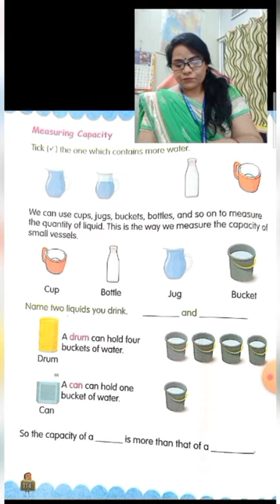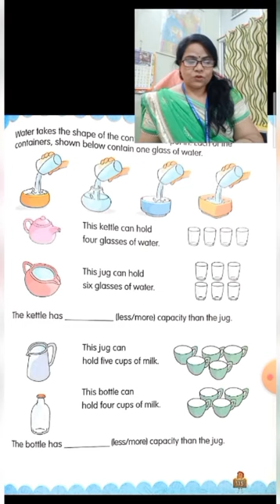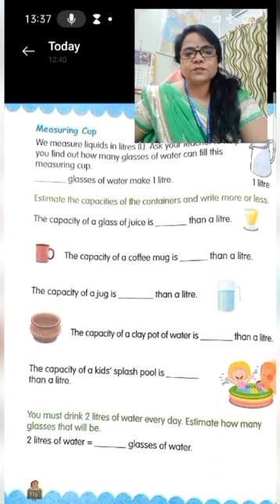Class-1, chapter-9, Measurement